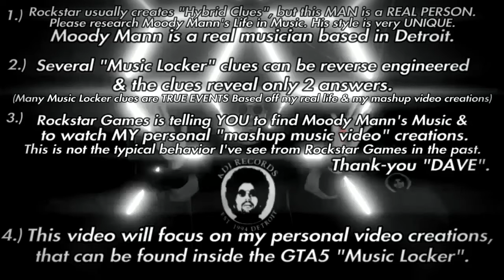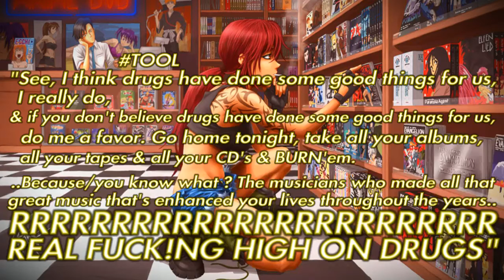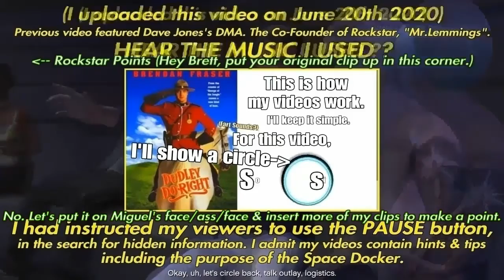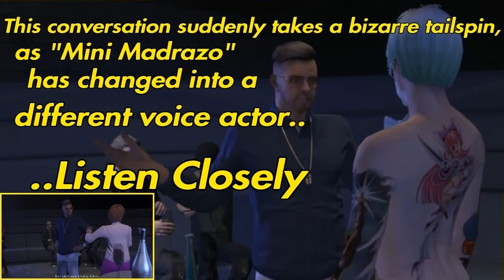GTA5 Music Locker PT 7. STEVE "MY MIDDLE NAME IS ILLUMINATI" JACKSON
GTA 5 & American Dad !! WOW, STEVE's MUSIC LOCKER CLUES ?! Jaegers, Dragons & Superpowers ?! Oh My !